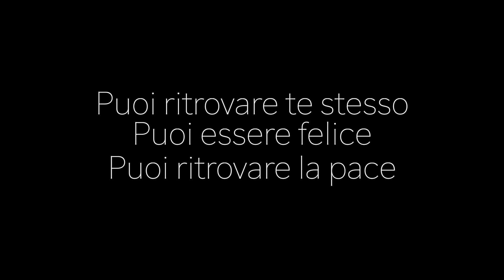L'ESPERIENZA DI PAOLA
E QUESTA E' PAOLA, una persona sensibile che temeva questa esperienza, ma allo stesso tempo la desiderava, così come desidera la sua rinascita e la pace interiore. E' andata fino in fondo, con fiducia e tenacia. Brava Paola!!!